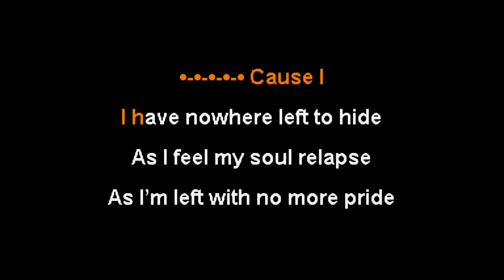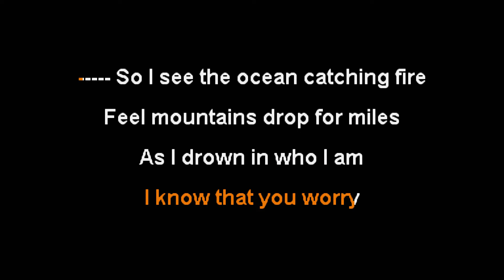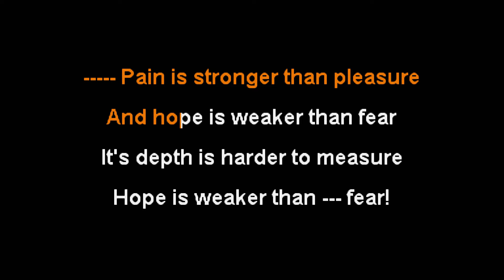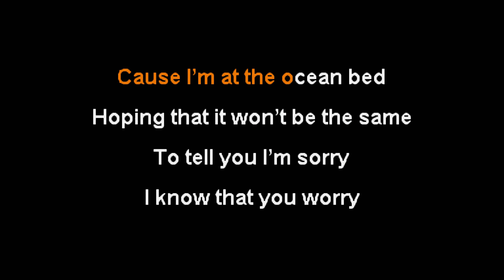Siamese - Ocean Bed [Karaoke Instrumental]